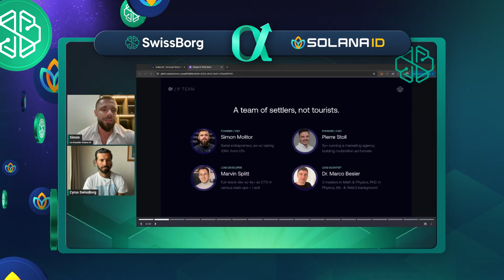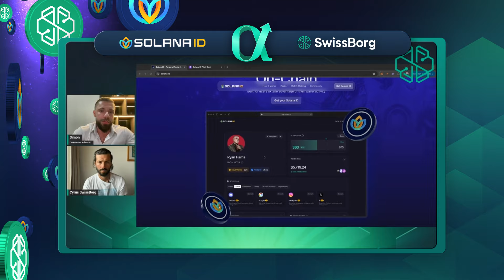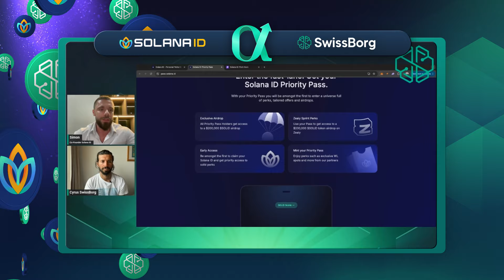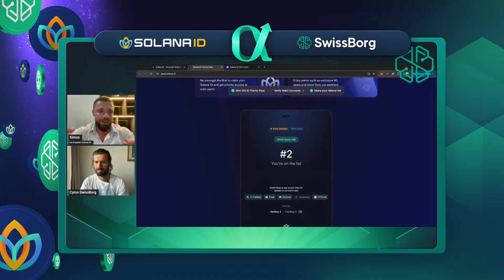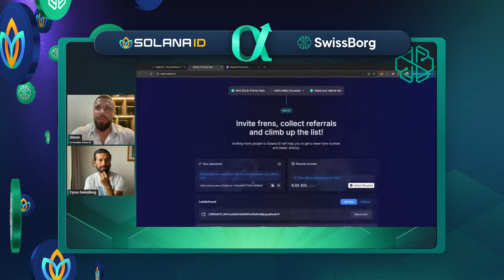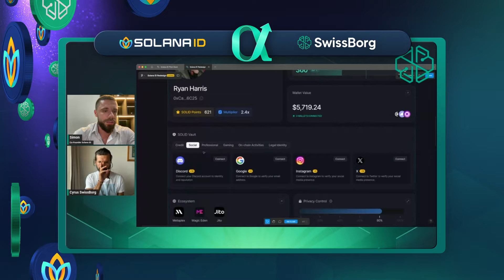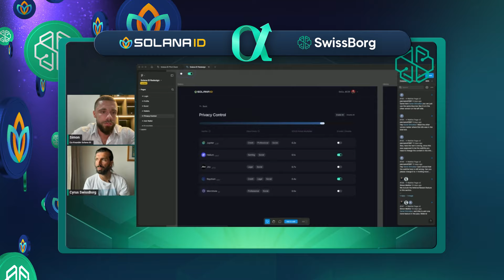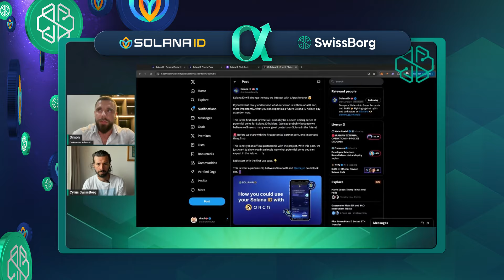Solana ID 🚀 The New Alpha Deal SwissBorg | With Cyrus Fazel & Simon Molitor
Own a piece of AI with our upcoming Solana ID Alpha deal launching Wednesday 28 August in the SwissBorg app!

Get a pre-TGE price on Solana ID's upcoming token and help community fund this project set to bring trust and security to the world of Web3.

In the age of AI, Solana ID is creating the Web3 of trust. While AI can generate endless fake data, Solana ID verifies its authenticity and value. It empowers users to build rich, decentralised identities by combining on-chain and off-chain data anonymously using Zero-Knowledge Proofs. Users retain ownership of their data and can leverage it to earn rewards.

Join us on our journey towards financial freedom!

Welcome to the official SwissBorg channel, your go-to source for the latest product updates, crypto market news, educational content, interviews with industry professionals, and insights into the world of blockchain and finance.
Stay informed and ahead of the curve with our comprehensive coverage of the crypto landscape.

The SwissBorg App:
The SwissBorg app is a crypto wealth platform trusted by over 800,000 users. Founded in 2016, SwissBorg has grown to employ more than 250 people. The app allows you to buy, sell, and earn on more than 60 digital assets and trade from 16 fiat currencies, leveraging connections to 9 leading exchanges for optimal liquidity and top rates​.

Key Features:

Smart Exchange: Access the best rates by connecting to multiple exchanges and finding the best prices for you in just a tap.

SwissBorg Thematics: Invest in curated bundles of crypto assets for diversified exposure, that are built around a theme and automatically adjusted for your conveniance.

SwissBorg Earn: Choose from Core, Adventurous, and Brave strategies for passive income on your holdings, and earn according to your risk appetite.

Security and Regulation: Accredited and licensed, employing advanced MPC technology for secure transactions.

Premium Membership: Unlock premium benefits like yield boosts and lower exchange fees by locking BORG tokens​.

BORG Rewards Journey: Participate in the BORG Rewards Program to earn exclusive perks and benefits.

Alpha Opportunities: Discover exclusive investment opportunities and early-stage projects.